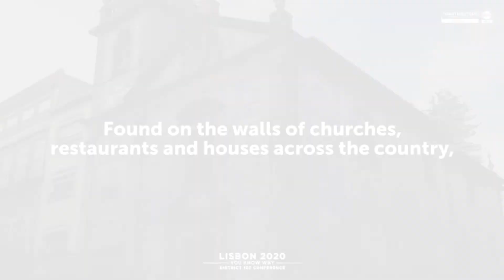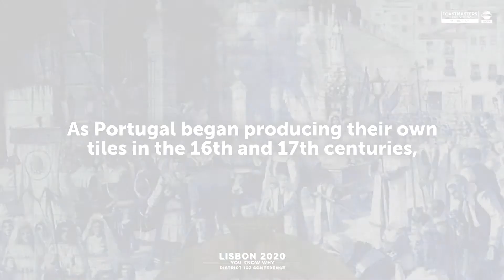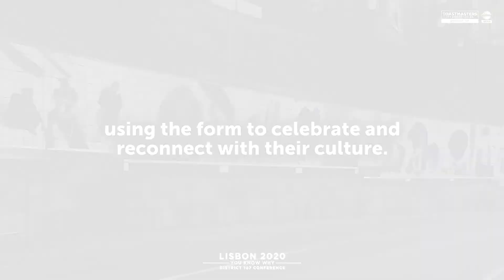Toastmasters District 107/Iberia Conference - History of Azulejos Tiles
Toastmasters District 107/Iberia Conference - Promo video related with History of Azulejos Tiles